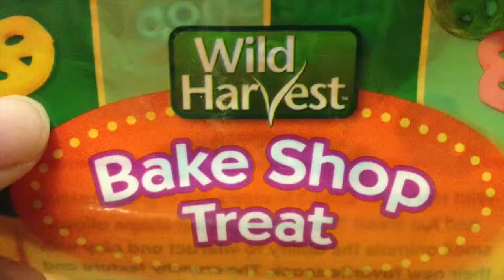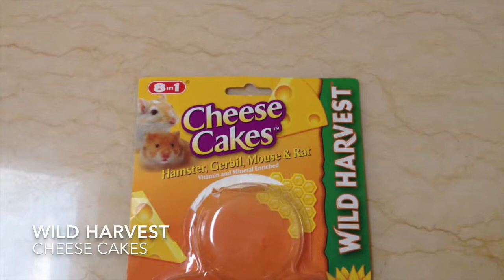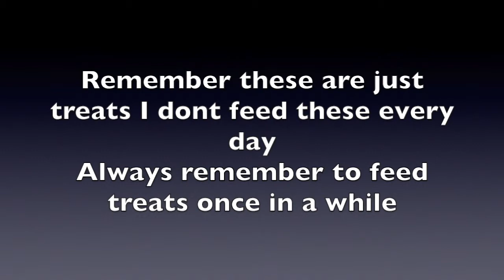All My Hamster Treats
Open Me! Thanks for reading the description! Well this is a video on all my hamster treats,on my channel PerfectHammies!
My hamster,Lilac,is a russian dwarf campbell. He has grey/brown fur with four little white paws. :3
My name is Sally and I film and edit all my videos,some of you also may know me as @perfect_hammies on instagram,it would be great if you stopped by and said hi! (lol rhymes) :3

*I try and upload videos as much as I can,but you'll probably see me upload mostly on Saturday,Sundays,and Fridays and holidays* (I have school) :(

ANY RUDE/DISRESPECTFUL COMMENTS WILL BE REMOVED AND THE USER WILL BE BLOCKED

*warning very random and crazy* :D

Definition of "skin-less"
Skin-less: I had put in a whole peanut inside his cage and he seemed to really like it. So when i went to clean his cage (a week later) I found the peanut. The peanut had not been ripped open and the two peanuts were still inside. I thought that he had just forgotten about it,so i decided to give it back to him. He didn't touch it at all. So "skin-less" is: the "outer shell" (not the whole shell) was shredded but the peanuts were not eaten. Lol I'm not that great at explaining,hope you understand! :D

*music from IMovie sound effects*

PEACE OUT RAINBOW TROUT! :3